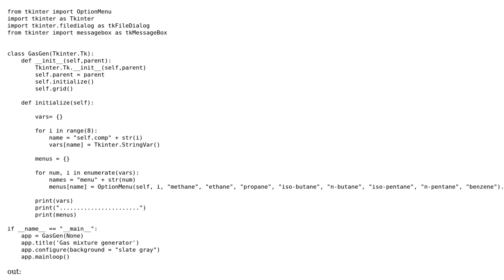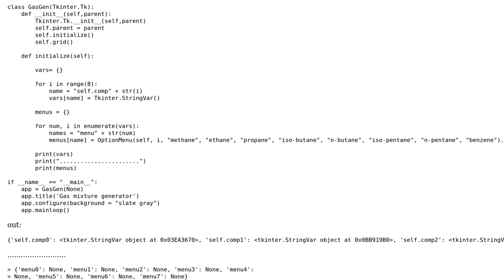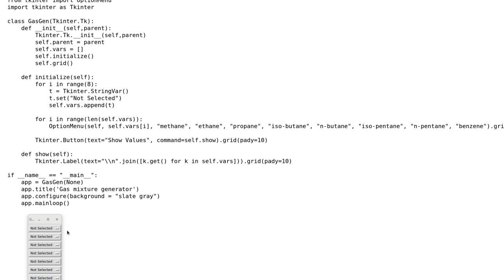Creating and assigning multiple variables in a tkinter application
With thanks & praise to God, and with thanks to the many people who have made this project possible! You are responsible for your own actions.